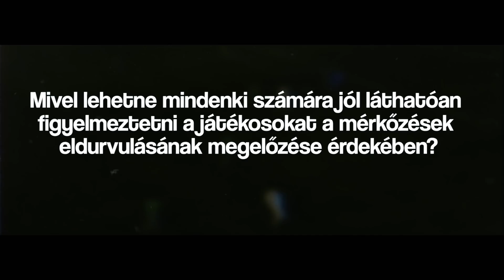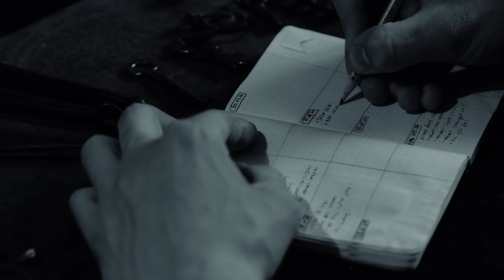Hogyan és miért jött létre a sárga és piros lap? | Félidő!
Ebben a videónkban a sárga illetve piros lap nem mindennapi történetét mutatjuk be, valamint azt, hogy miért kerültek bevezetésre a futballban.

Cím: "Hogyan és miért jött létre a sárga és piros lap? | Félidő!"